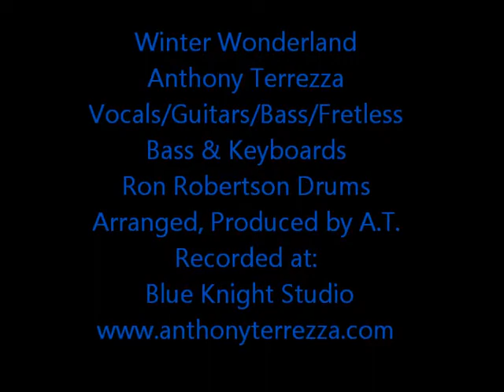Winter Wonderland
Anthony Terrezza